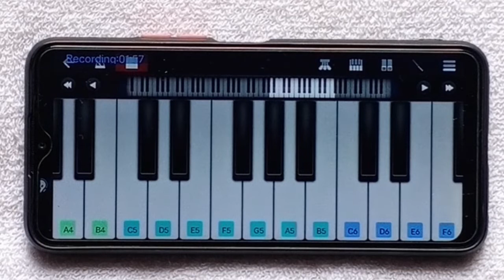Radhe Radhe Bol Manah|Flute music On Mobile|Hansraj Raghuwanshi